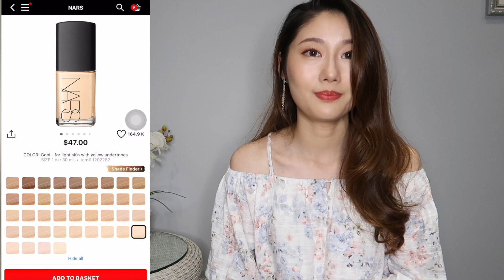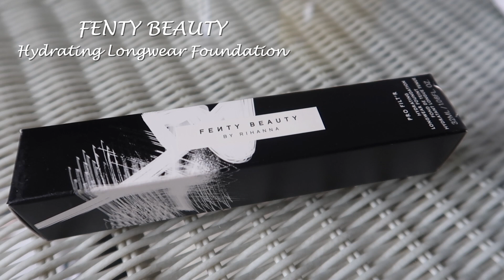Sephora八折购物清单 | 爱用品良心推荐 | 所有产品上脸试色 | 超多口红 | 干皮秋冬保湿好物 | 美妆 护肤 | 购物分享SHOPPING HAUL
♡2019 Sephora 夏季折扣信息♡

「本视频不含任何商业推广，所有产品均自己购买」

♡视频中提到的产品信息♡